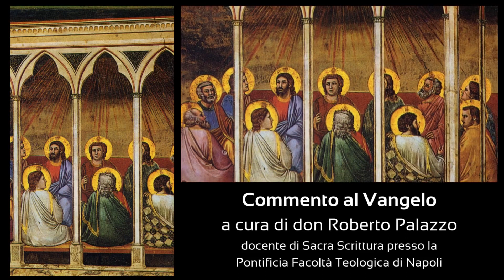Commento al Vangelo - 19 maggio, Pentecoste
Commento al Vangelo.
19 maggio, Pentecoste.
A cura di don Roberto Palazzo.